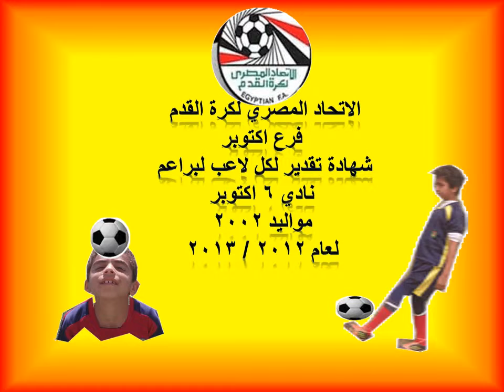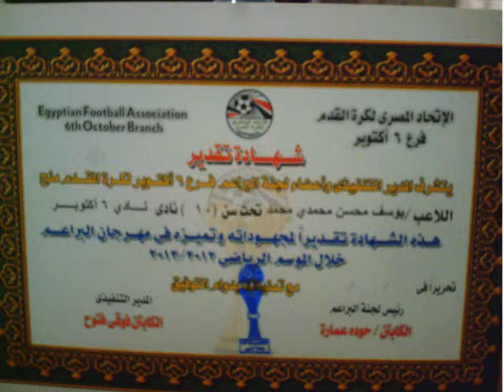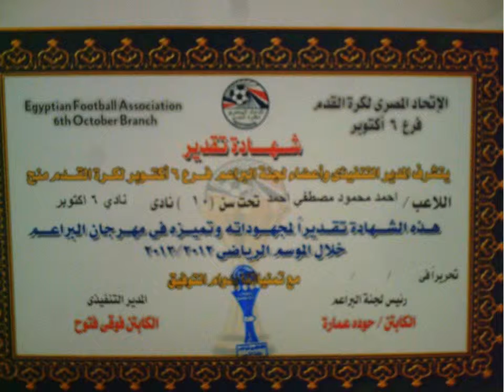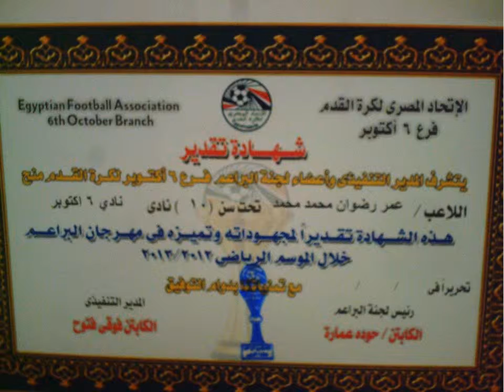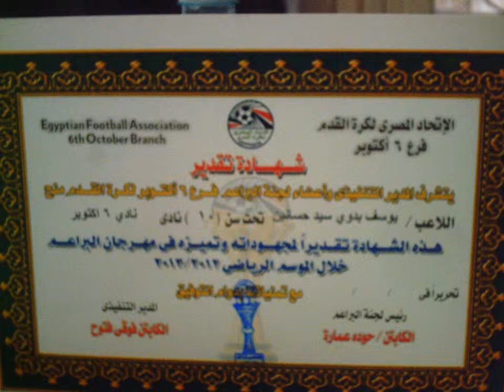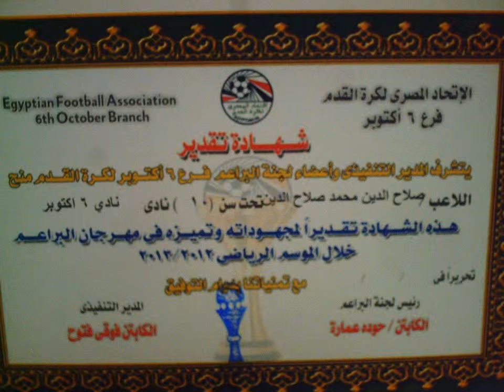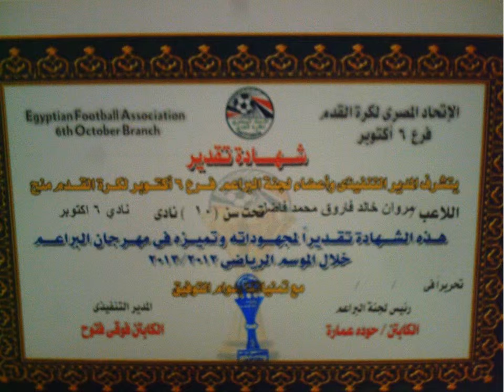يقدم سميرلبيب صورة شهادة لبراعم نادي اكتوبر لمواليد 2002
اضغط لرؤية
صورة الشهادة لكل لاعب لعام 2012 / 2013 لمواليد 2002/ 10 سنوات لنادي 6 اكتوبر لجميع اللاعبين من 10 سنوات
و 11 سنة و 12 و13 والذين كرمو بشهادات من الاتحاد المصري لكرة القدم فرع اكتوبر يوم الجمعة .